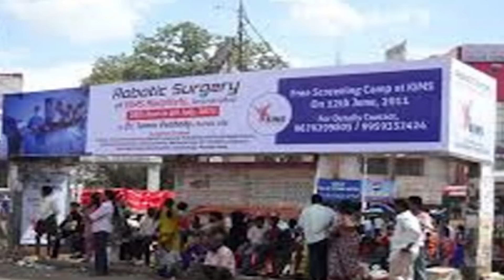Siasat ki khabrein 9th Oct 2022